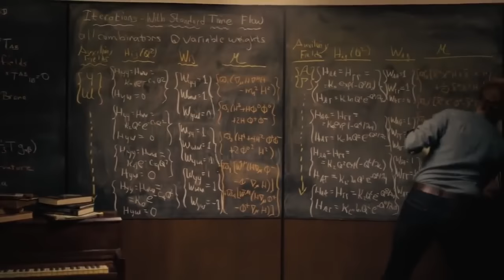Interstellar - Quantifiable Connection Scene 1080p HD